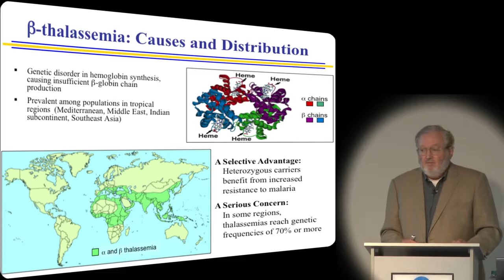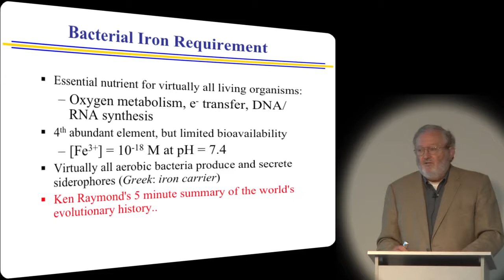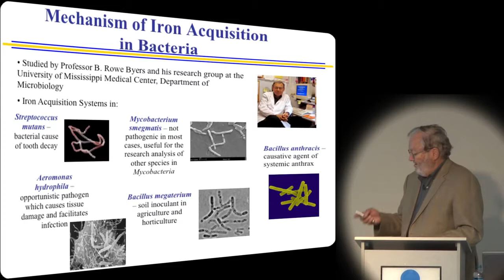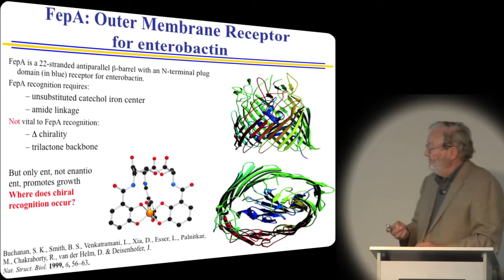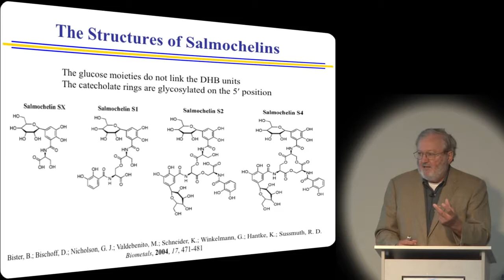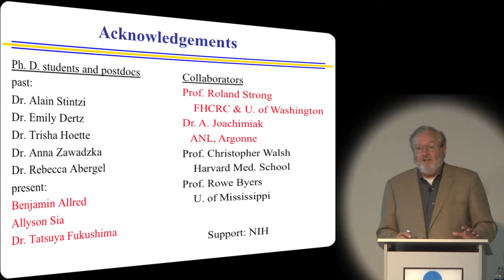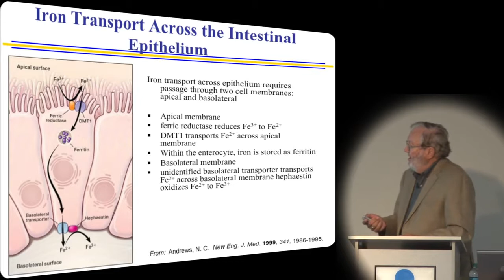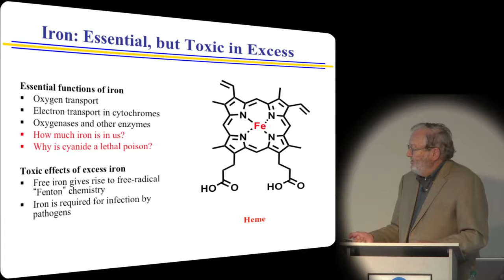Kenneth Raymond - The Human/Bacterial Arms Race for Iron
Another lecture in IHMC's award winning lecture series. The average person has about 5 grams of iron in them (enough for a good sized nail)